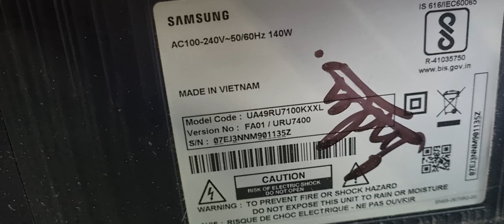Samsung Led tv ki back light bar bar kau khrab hoti hy